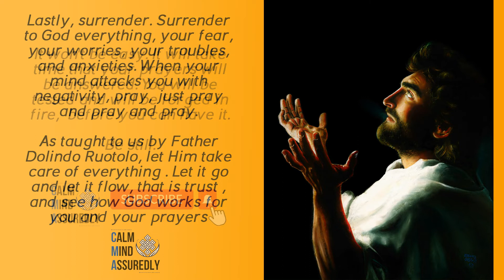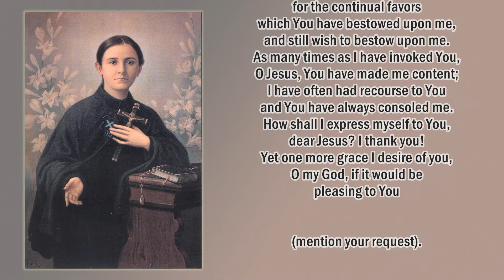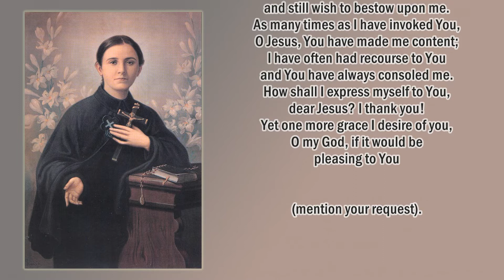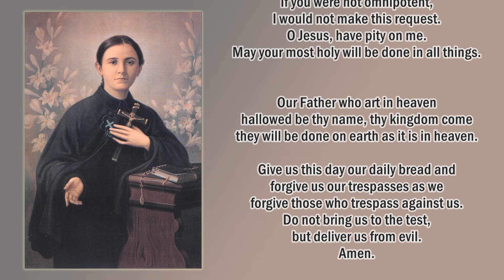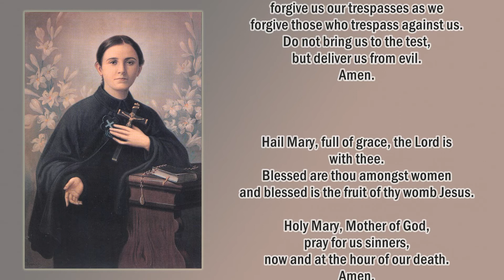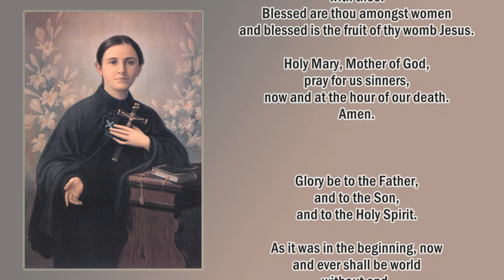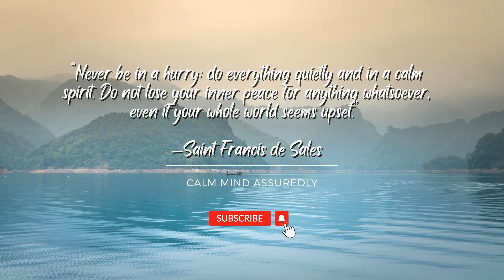ST. GEMMA GALGANI’S PRAYER TO OBTAIN A DESIRED GRACE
Remember, for your prayers to be answered:

1. Pray with a contrite heart
2. Help the needy

God bless!